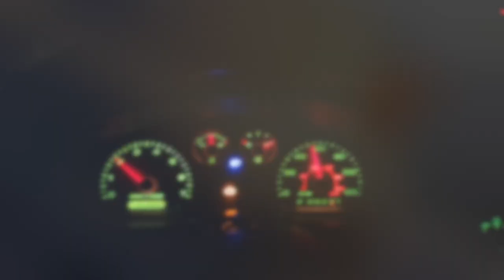BIGGEST WADE FISHING TRIP of my LIFE! Arroyo City TX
BIGGEST WADE FISHING TRIP of my LIFE!  Arroyo city fishing for trout and reds and flounder with all the guys!

Want a FREE package of Salt Strong lures?! Of course you do... Click this link!

COME JOIN the BIGGEST FISHING CLUB in the U.S.
\/\/\/S\/\/\/A\/\/L\/\/T\/\/S\/\/T\/\/R\/\/O\/\/N\/\/\/G
***using this link to sign up helps grow the channel***

                             Fishiganmilligan.com

Add Me!

Baits…
3JD lures by Jim Jack

MURKY WATER RODS by Jacob Perez...ask me about them!